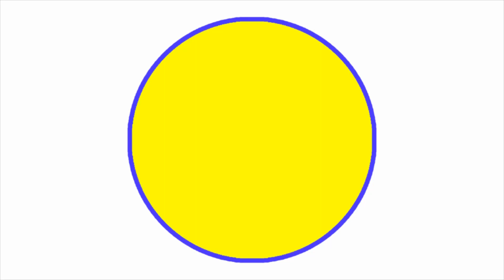신호등과 자동차를 그린 후 폼클레이로 색칠했어요! 미술아트 색깔공부 Drawing Traffic Light and Car With Pom Clayㅣ조이아트 Joy Art 서은이야기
안녕하세요 ^.^ 조이아트입니다.
오늘은 신호등과 자동차를 그린 후 폼클레이로 색칠해봤어요!
서은이도 길을 건널 때는 신호를 잘 지키고 건넌답니다!
Hi, I'm Joy Art.
Today, I Drew and Painted Traffic Light and Car with Pom Clay.